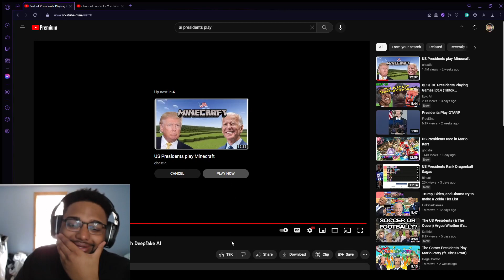THESE ARE AMAZING! JACastro and Seb React to Best of Presidents Playing Video Games With Deepfake AI